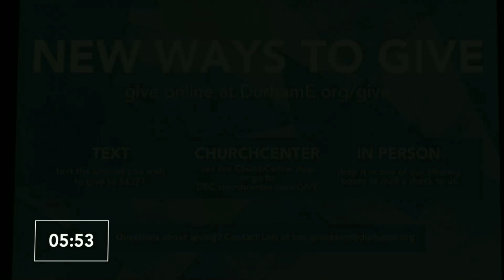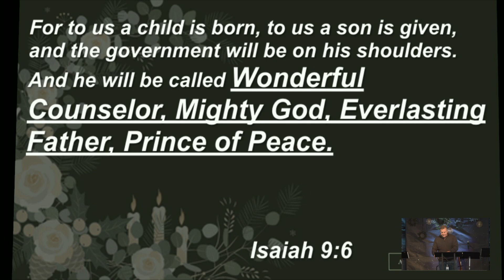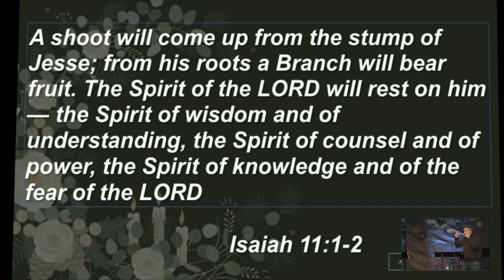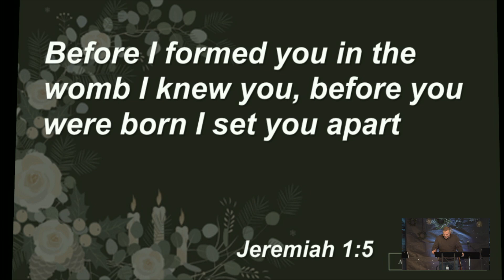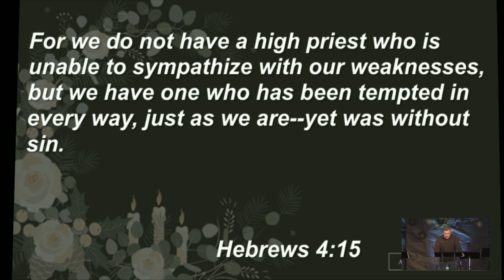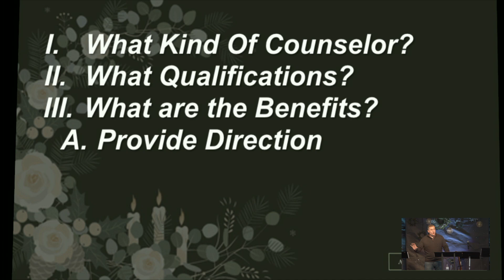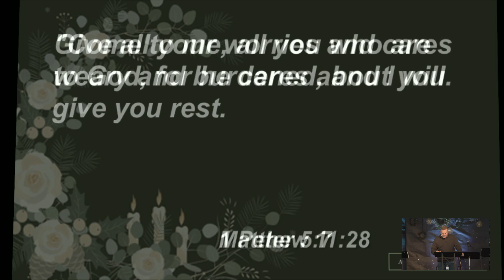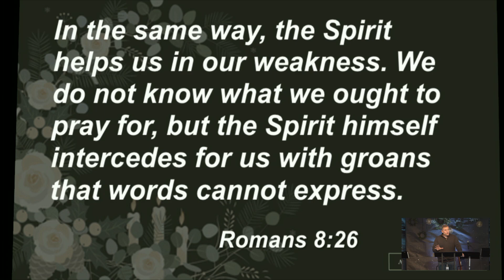DEC Sunday Service December 6th 2020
Chapters:
0:00 - Announcements Loop
7:02 - Worship
14:40 - Announcements
19:56 - Advent Reading
21:58 - Worship
28:38 - Message
59:48 - Worship
1:02:44 - Benediction
1:03:31 - Thanks for Watching